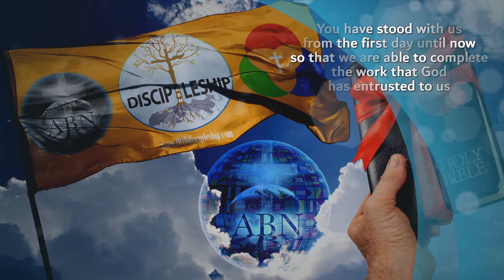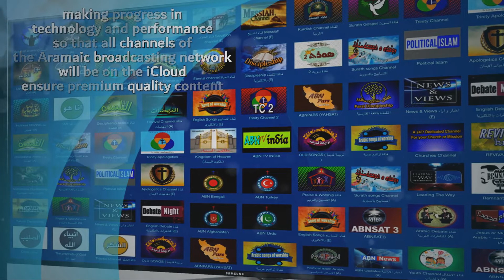ABN Vision AD